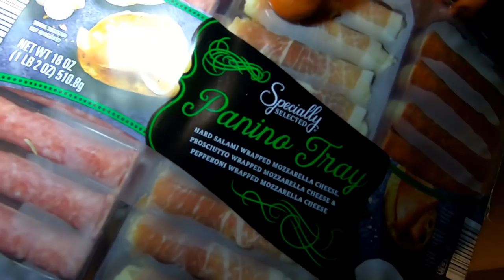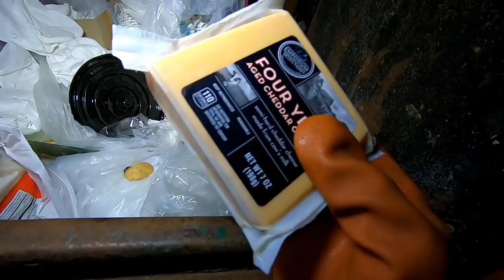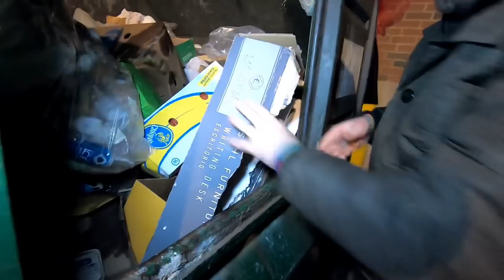Dumpster Diving Aldi #13 - Wait... THIS ISNT FOOD!!!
We found something AMAZING at Aldi today! And it isn’t food!